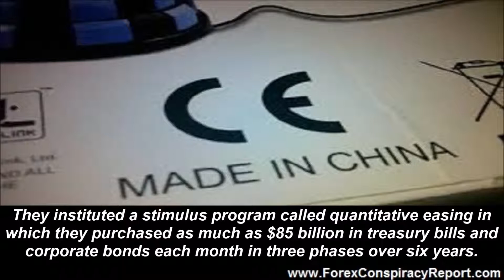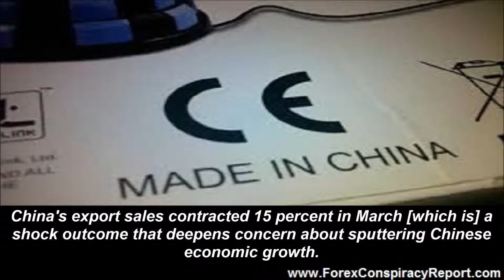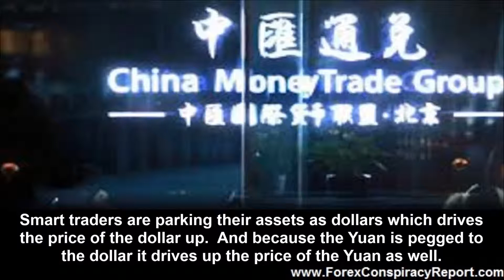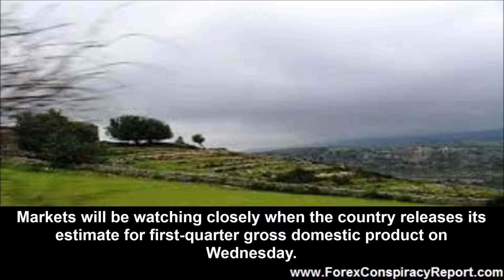Falling Chinese Exports and the Yuan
Over the last five years the Chinese Yuan or Renminbi (CNY) has strengthened substantially against the US dollar. Only in the last year has the dollar reclaimed any lost ground. The strong Yuan coupled with a weakened world economy has hit Chinese exports. Our interest is in falling Chinese exports and the Yuan. Bloomberg Business shows the USD CNY conversion rate over the last five years. It shows a fall from 6.8 Yuan to the dollar to the 6.2 range.

The path taken by the USA out of the recession was mapped out by the US Federal Reserve under its former chairman, Ben Bernanke. When the stock and real estate markets collapsed around the world roughly $7 trillion in equity simply disappeared. Bernanke is a recognized expert on the causes of the Great Depression. Knowing which road not to follow was critical for the American recovery. The Fed bailed out banks and the likes of General Motors. They instituted a stimulus program called quantitative easing in which they purchased as much as $85 billion in treasury bills and corporate bonds each month in three phases over six years. The end results were to, a cheaper US dollar and a substantially healthier US economy. But, how does this fit into falling Chinese exports and the Yuan?

Weakened Chinese and World Economy

Reuters reports that China’s March exports shrink fifteen percent a year.

China's export sales contracted 15 percent in March [which is] a shock outcome that deepens concern about sputtering Chinese economic growth.

The tumble in exports - the worst in about a year - compared with expectations for a 12 percent rise and could heighten worries about how a rising yuan CNY=CFXS has hurt demand for Chinese goods and services abroad, analysts said.

The yuan's strength was one factor in March's 19.1 percent on-year decline in exports to the European Union and a 24.8 percent drop to Japan.

In a sign that domestic demand was also tepid, imports into the world's second-biggest economy shrank 12.7 percent last month from a year ago, the General Administration of Customs said on Monday. By volume, coal imports plunged more than 40 percent in January-March.

A rising Yuan has made Chinese products more expensive in virtually all markets. This puts downward pressure on Chinese exports. It also reduces demand from China for raw materials from a whole host of suppliers. The Chinese economy is hurting. Coal imports fell by forty percent as factories cut back. A strong Yuan has hurt Chinese exports and a weakening Chinese economy is contagious.

Tying the Yuan to the Dollar

The USA has worked its way out of the recession and has the best employment numbers in years. The oil fracking boom is helping the economy by keeping gasoline, natural gas and home heating oil prices down. And the US Federal Reserve expects to raise interest rates later this year. In a world of low interest rates this is big news. Smart traders are parking their assets as dollars which drives the price of the dollar up. And because the Yuan is pegged to the dollar it drives up the price of the Yuan as well.

Forbes reports on China’s trade numbers.

China’s exports slumped 15 per cent in March against a year earlier in a sharp reversal of the past two months’ growth and raising the prospect of disappointing first-quarter economic growth.

Jitters about the slowing Chinese economy, for which Beijing has set a growth target of “about 7 per cent” this year, reverberate globally and have already helped dent commodity prices. Markets will be watching closely when the country releases its estimate for first-quarter gross domestic product on Wednesday.

China is buying less as well as shipping less: March imports fell 12.3 per cent compared with the same month last year.
There is said to a bit of “lumpiness” in Chinese reporting of trade figures but nevertheless a 15% fall is significant. The concern beyond falling Chinese exports and the Yuan is that when China manufactures less it also buys fewer commodities from the third world. These are countries that owe money to China and buy their products as well. Falling Chinese exports could be a sign of a significant economic downturn and the need to uncouple the Yuan from the dollar and let it fall!